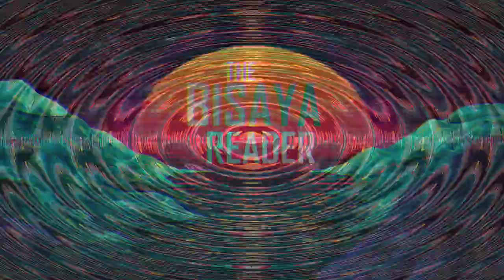BOOKTUBE NEWBIE TAG/ FILIPINO BOOKTUBER/ Bisaya Reader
Finally filmed my version of the booktube newbie tag. Finally!